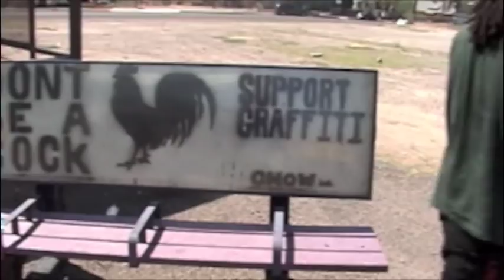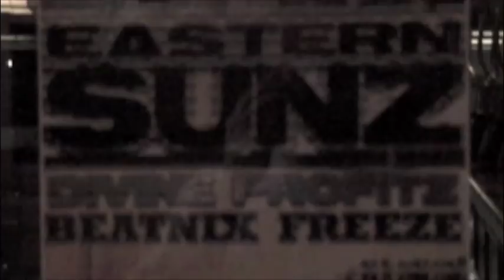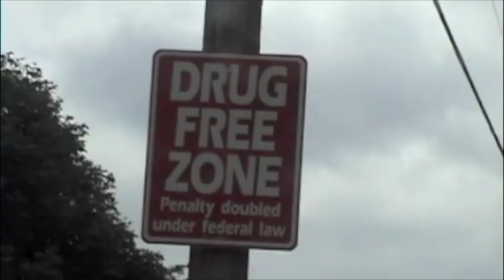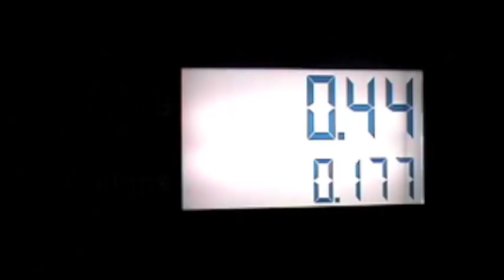Eastern Sunz - Dear Diary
A homemade collage of tour footage shot and edited by Eastern Sunz.